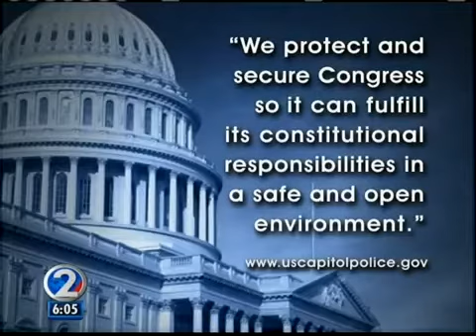Text of Gabbard death threats released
After years of threats, Congresswoman Tulsi Gabbard says she has some closure knowing a man is in custody, accused of threatening her life.